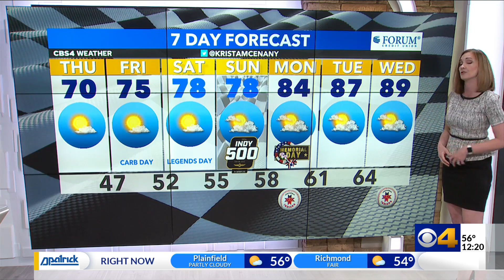Krista for a weekend warm up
Temperatures will rise and clouds will increase this weekend.